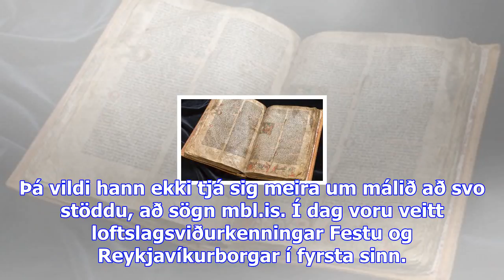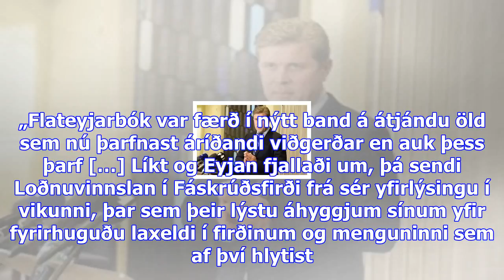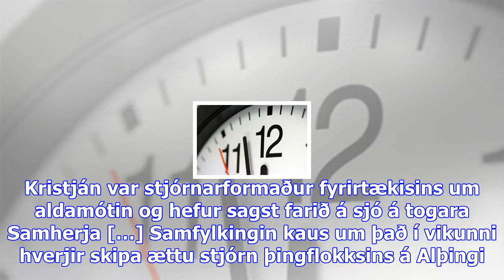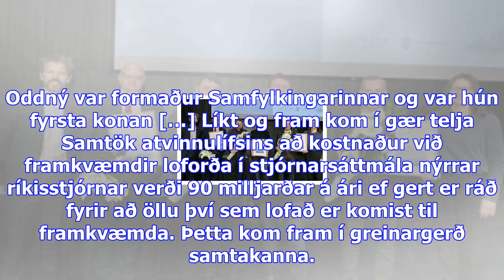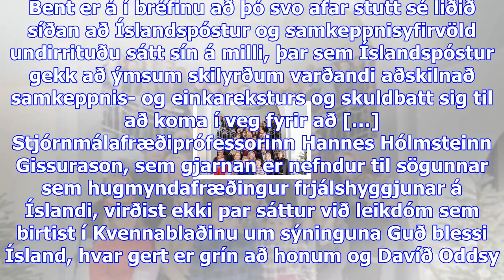Fjármálaráðherra ósammála útreikningum um kostnað stjórnarsáttmálans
Föstudagur 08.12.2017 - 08:26 - Ummæli () Bjarni Benediktsson fjármálaráðherra Mynd/Sigtryggur Ari L...